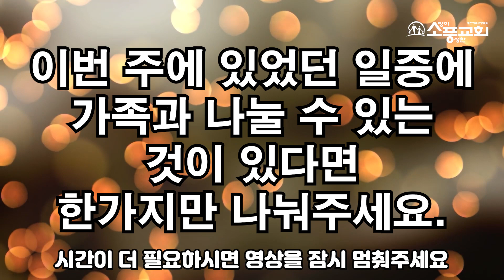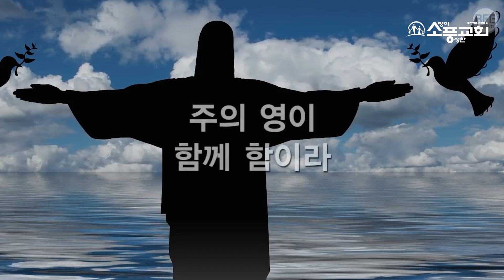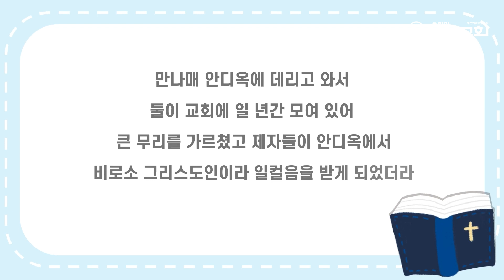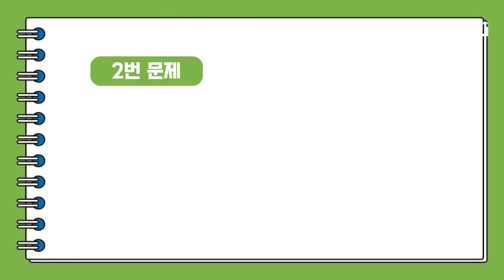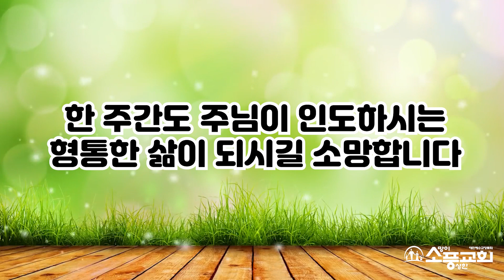3월 1주차 가정예배 영상